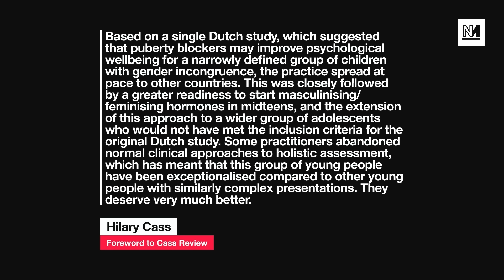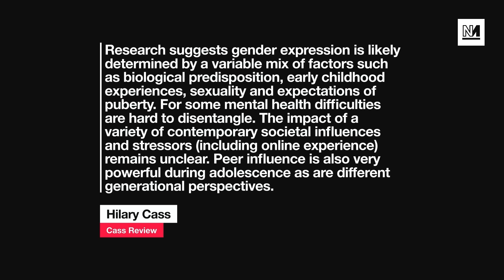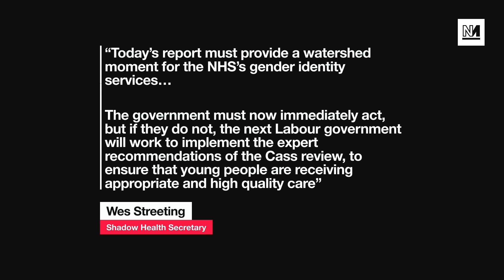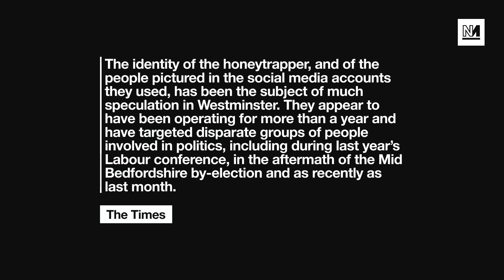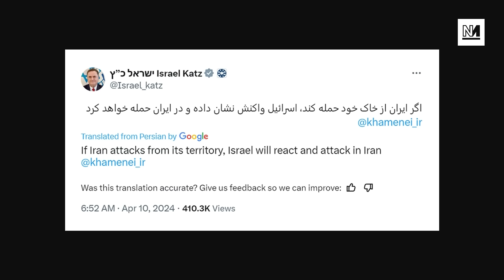Cass Review Delivers Controversial Verdict on NHS Trans Healthcare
A damning review into NHS services for trans children has been published and its findings have proven controversial. We speak to Natacha Kennedy from the Feminist Gender Equality Network and Dr Aidan Kelly, clinical director of Gender Plus.

00:00 Intro
00:53 Cass Review Verdict On NHS Trans Healthcare
27:30 Westminster Honey Trap
44:10 Israel And Iran Face Off